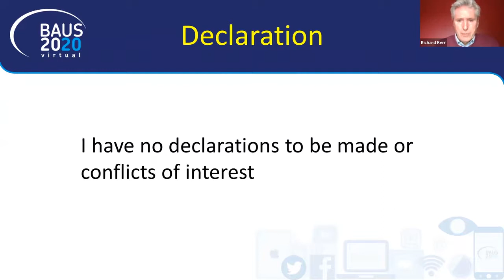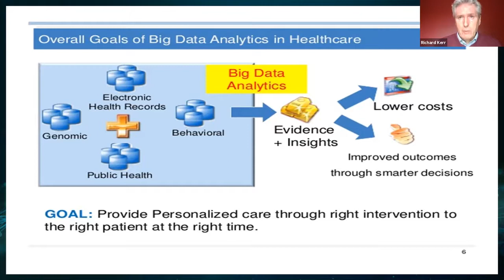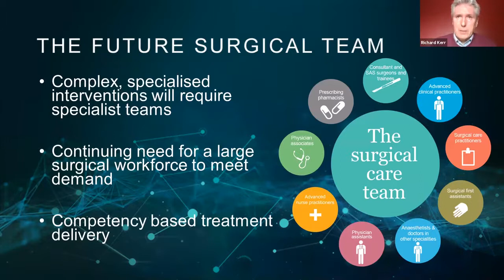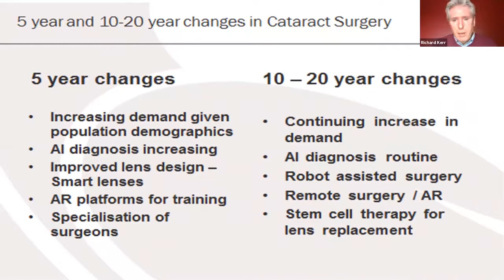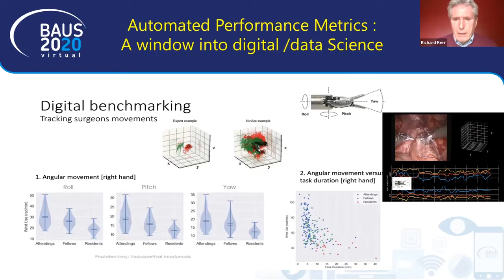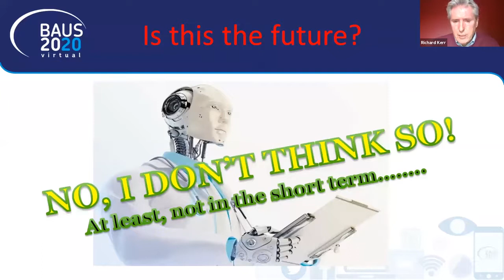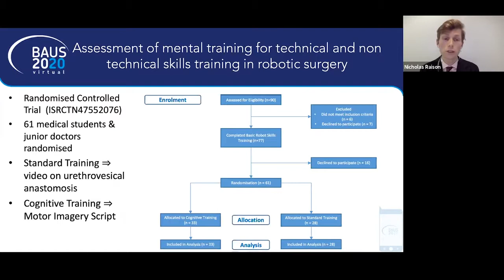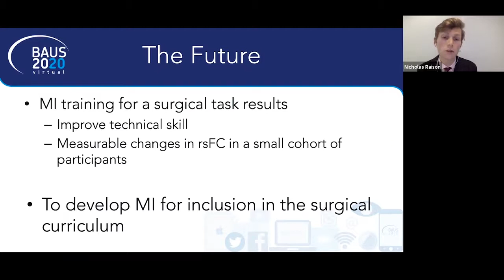1215 1300 BJUI & John Blandy Lecture intro'd by Krishna 1920x1080 FINAL ALL & AD